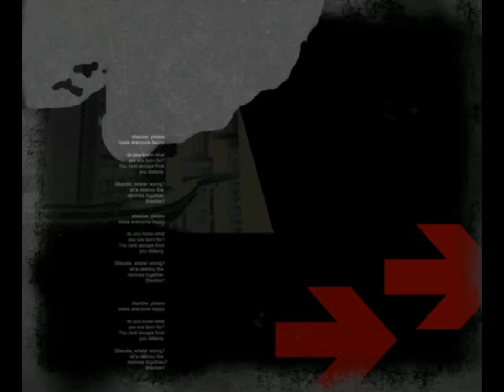All the Shadows - 708 - inner space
i see a silver ship

alright petey, this is enough. I can deal with your passive-aggressiveness and your self-contradiction, but today you've literally led me astray. you made me do the wrong thing. this is official, I am not taking orders from you anymore. I am shadow the hedgehog, and this is who I am.